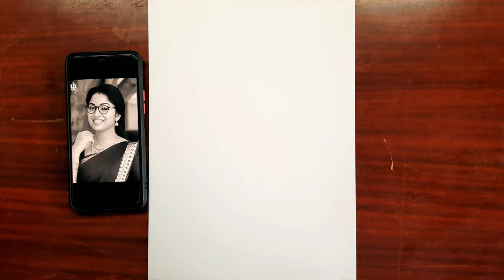Seetha Raman Serial | Actress Sri Priyanka | Pencil Drawing | PVM ARTLAND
Seetha raman serial actress sri priyanka pencil drawing Zeetamil episode seetha raman  sri priyanka as seetha charcoal pencil drawing